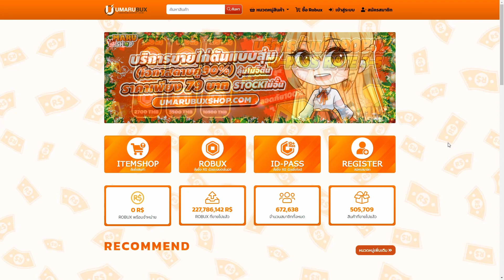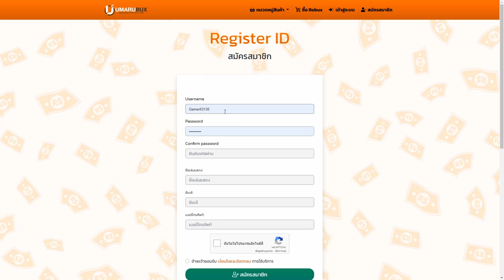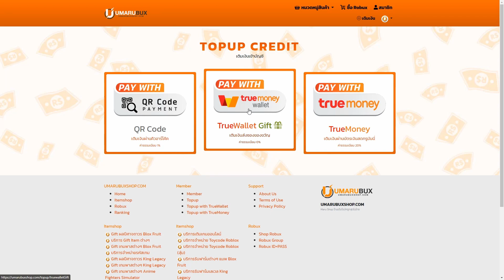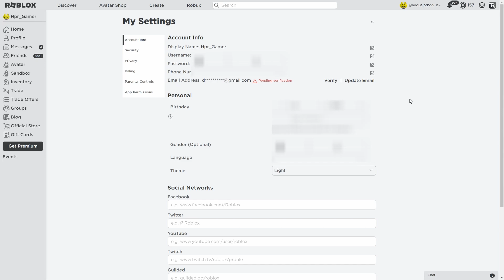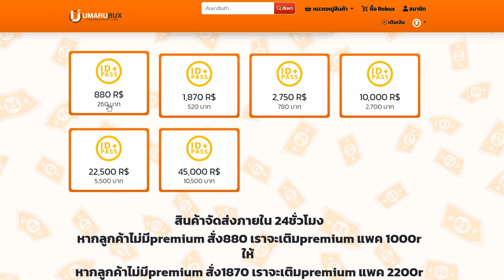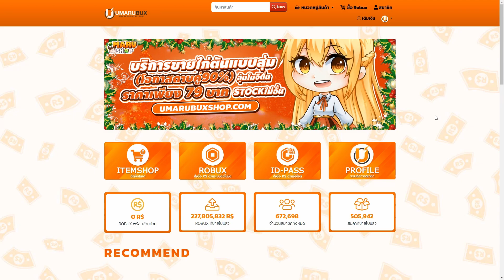สอนเติมโรบัค ยังไงให้คุ้ม ที่ร้าน MARU SHOP : Roblox